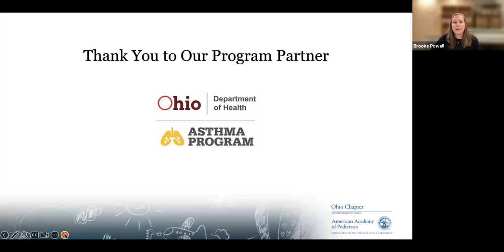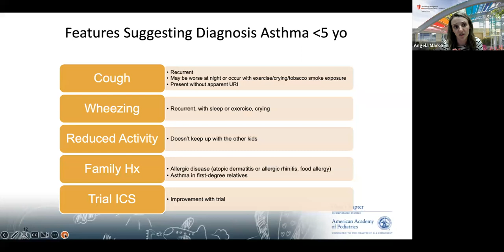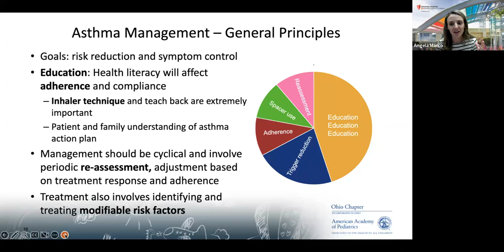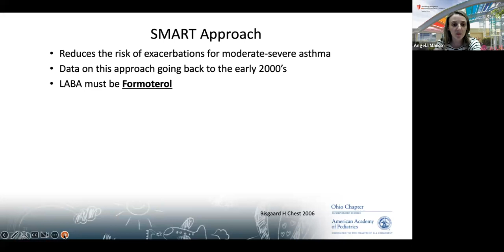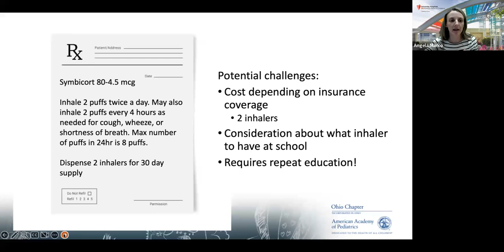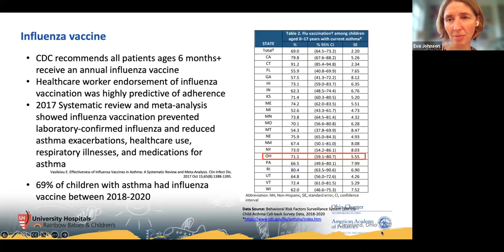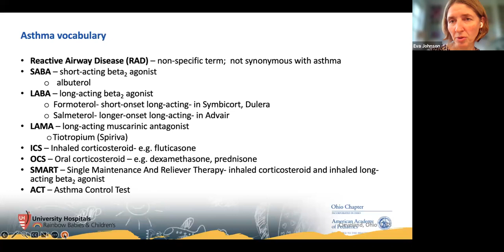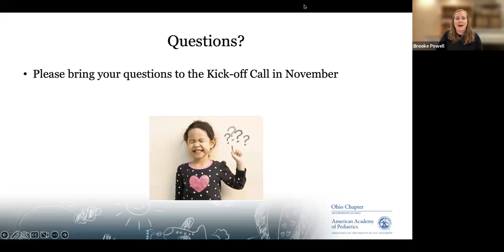Asthma AP Call 10/26